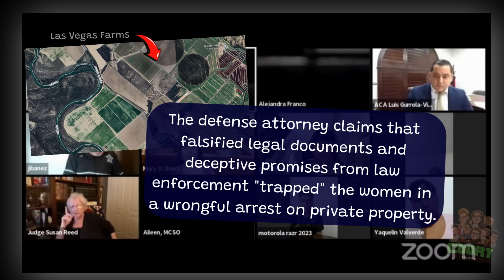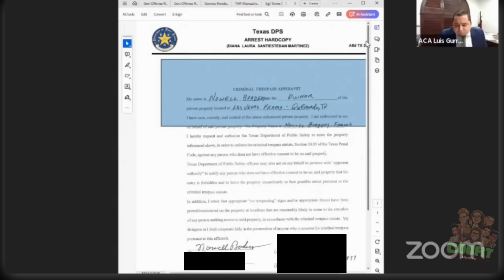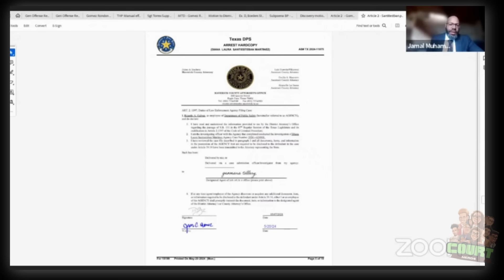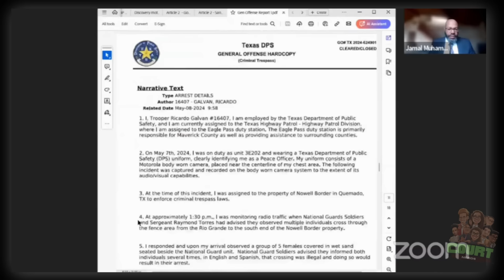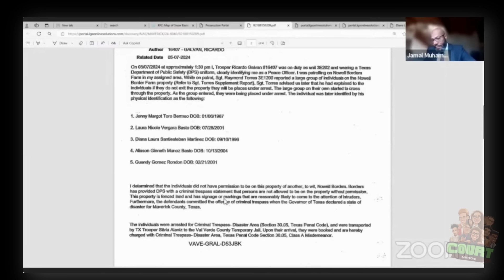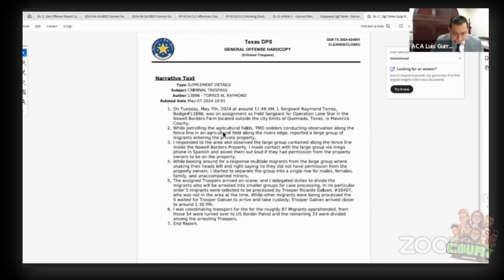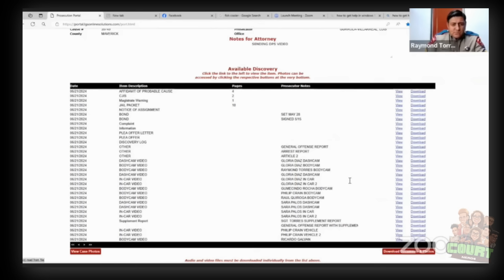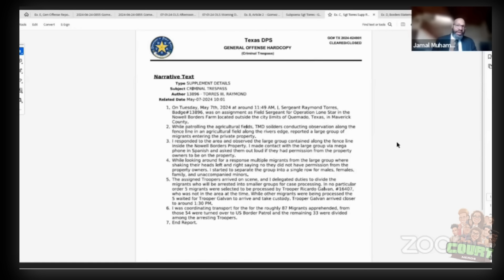Texas Judge Rejects Falsified Information in Border Crossing Arrests as Irrelevant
Defense attorney struggles in what seems like a cluster mess that lead to his defendants being arrested for criminal trespassing on private property after illegally crossing the border.